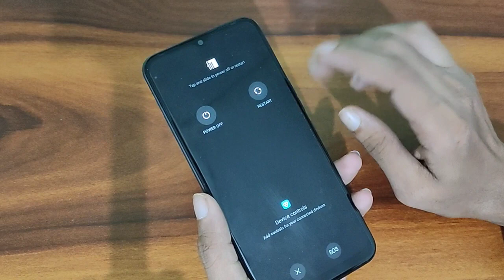how to reboot tecno Spark go 2021 tecno Spark go reboot kaise kare